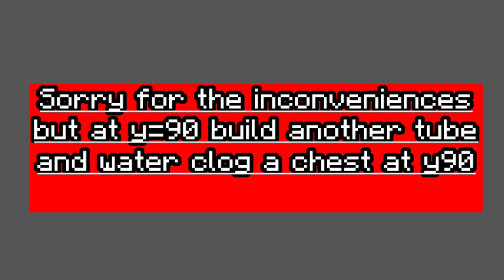Easy Raid Farm 1.19.2 (How to Minecraft)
Material List:
★ Glass: 923
★ Slab: 112
★ Sign: 24
★ Trapdoor: 22
★ Redstone Comparator: 16
★ Redstone Dust: 16
★ Redstone Repeater: 16
★ Solid Block: 15
★ Boat: 14
★ Stairs: 7
★ Chest: 5
★ String: 5
★ Iron Bars: 3
★ Torch: 3 ★ Hopper: 2
 ★ Fence Gate: 2
★ Tripwire Hook: 2
★ Composter: 1
★ Lava Bucket: 1
★ Carpet: 1
★ Redstone Torch: 1
★ Soul Sand: 1